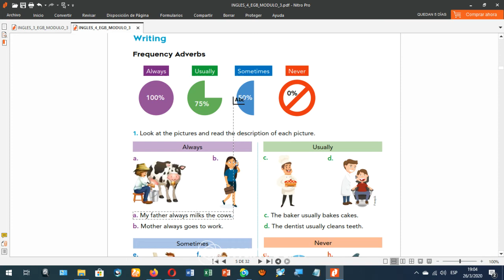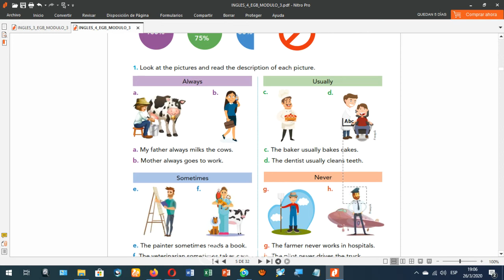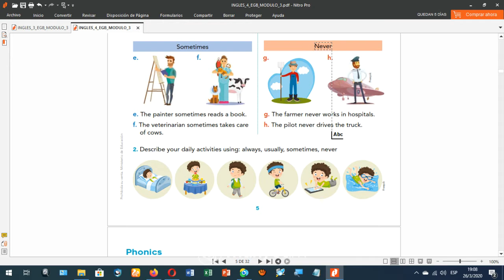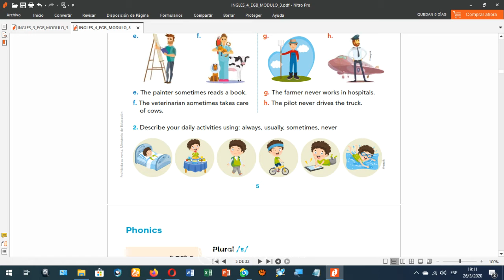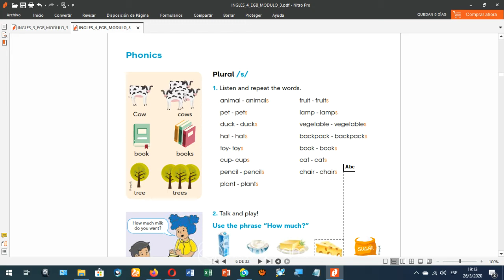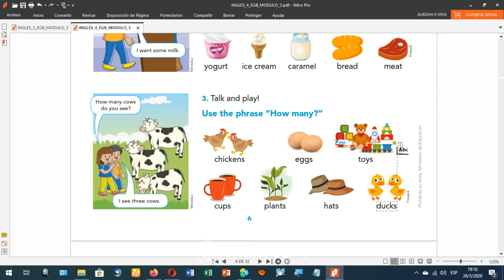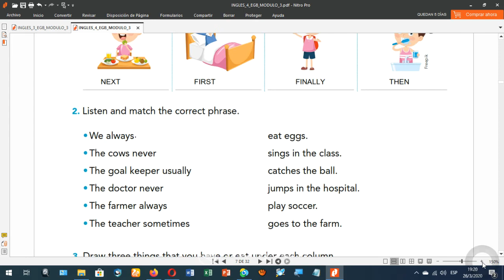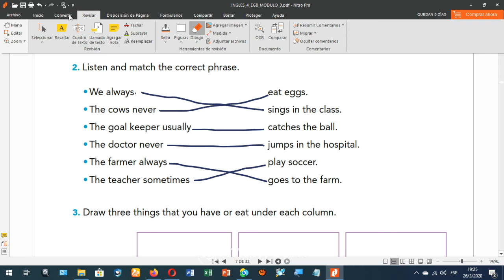SEMANA 2 ADVERBS (INGLES 4 /A / B /)